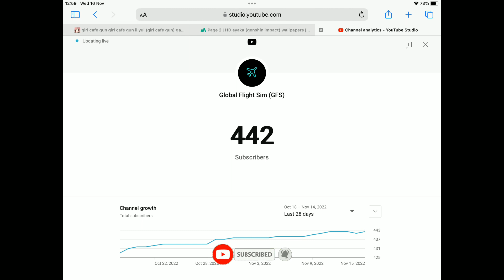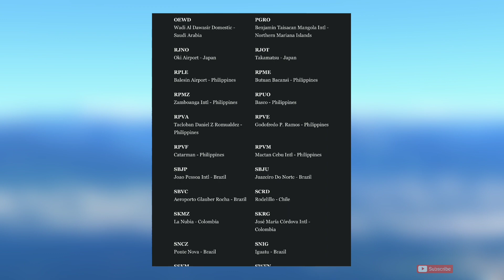INFINITE FLIGHT SIMULATOR - UPDATE 22.8 IS HERE - NEW E190 AND MORE....